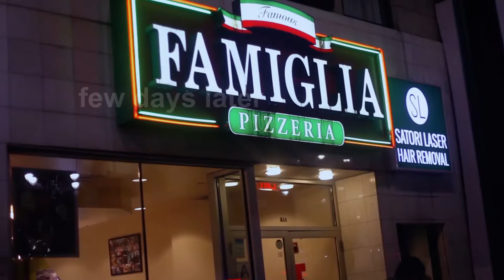Sequence 210 4